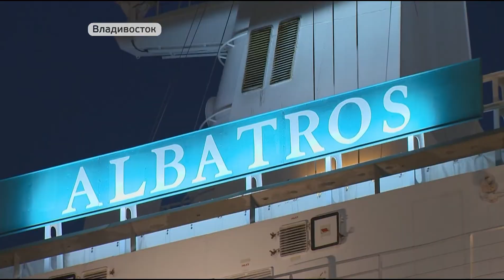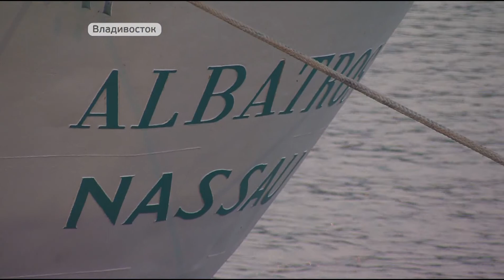Лайнер-гигант посетил Владивосток